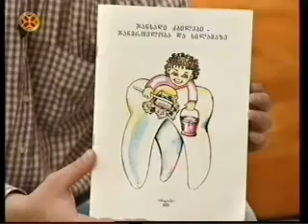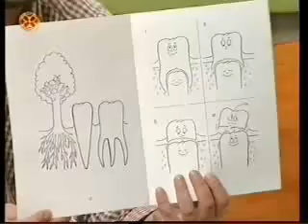20 03 2014 ერთსულოვნება შუადღე პირის ღრუს ჯანმრთელობის დღე